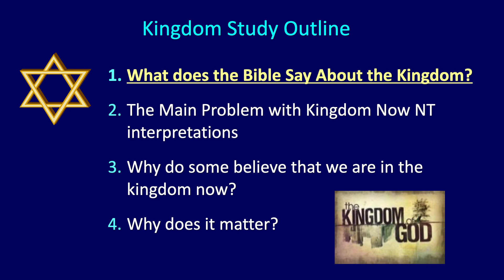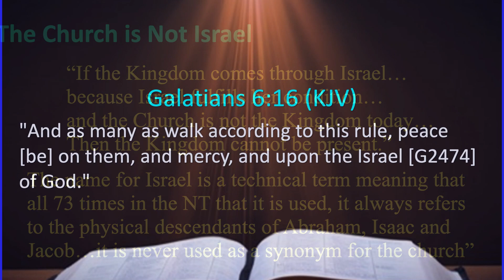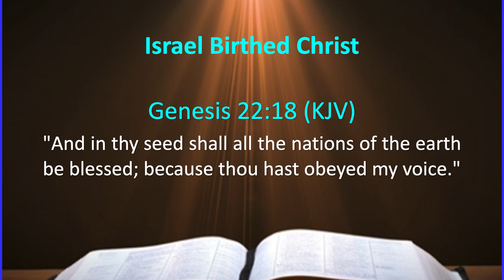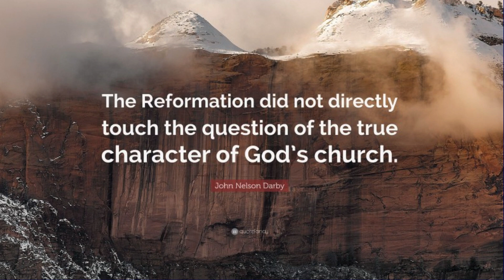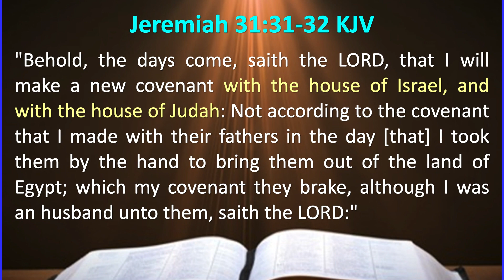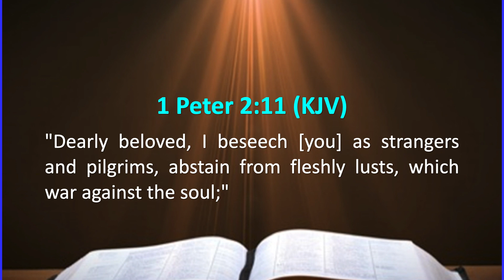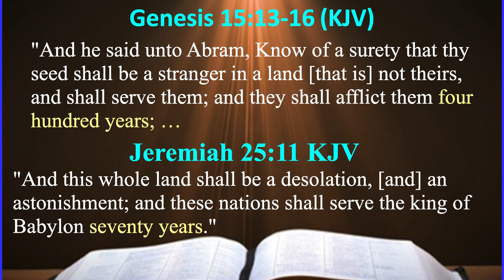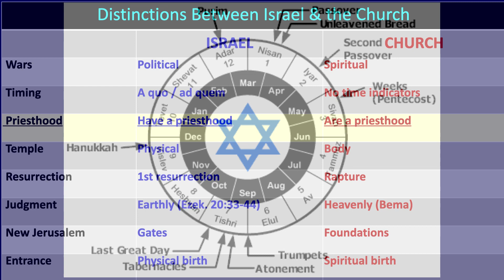025 Kingdom Church is not Israel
Have you ever wanted to get a better grasp of the entirety of the Bible?

Are you confused about the difference between the role of the church and the fulfillment of God's promise to Abraham, Isaac and Jacob?

This video is the twenty-fifth in a series of lectures by Dr Andy Woods of Sugar land Bible Church in Sugar land Texas, USA. Here he presents why the the Church is not the same as Israel and therefore not the Kingdom promised to Israel

This series presents a sound exegesis from a dispensational perspective of one of the major themes of the Bible - specifically the Biblical presentation and unfolding of God's Kingdom plan for the earth.

Dr Woods has a very deliberate and didactic delivery of his content. These 84 messages were originally delivered to the Sugar land Bible church in 2017.

This is an edited version of those lectures that removed a majority of the pauses, verbal 'clicks' and other potentially distracting idiosyncrasies. In most cases this reduced each presentation by around 10 minutes from the original. In addition some slides have been added using non copyrighted open source images.